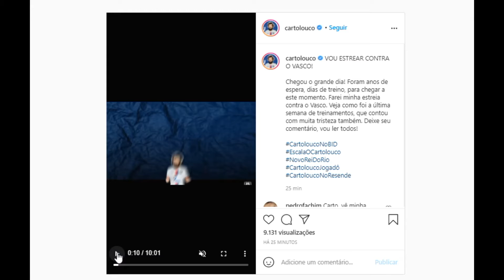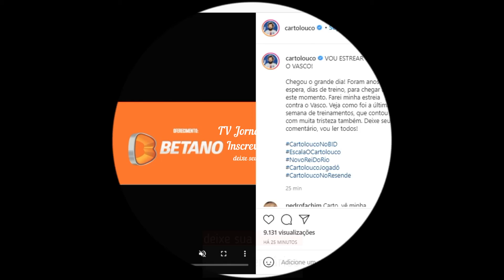Cartolouco pode jogar pela primeira vez no Campeonato Carioca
Após 40 dias, Cartolouco pode jogar pela primeira vez no Campeonato Carioca Youtuber foi relacionado para enfrentar o Vasco Cartolouco poderá jogar contra o Vasco - Foto: Reprodução/Instagram Redação NT Publicado em 23/04/2021 às 17:09:00, atualizado em 23/04/2021 às 17:16:22 O jornalista Lucas Strabko, mais conhecido como Cartolouco, finalmente poderá estrear com a camisa do Resende neste sábado (24), em jogo contra o Vasco da Gama, válido pelo Campeonato Carioca. O youtuber fechou contrato com a equipe do Rio de Janeiro em março e, além de jogar, também é responsável por uma série documental que mostra o dia-a-dia do time. “Chegou o grande dia! Vou estrear contra o Vasco amanhã. Torçam muito por mim. O penúltimo vídeo da série já está no ar, lá eu explico tudinho. Terá gol do Cartogol?”, declarou ele em postagem feita em seu perfil do Instagram nesta sexta (23). Não é a primeira vez que Cartolouco é relacionado para uma partida da competição. Em março, seu nome apareceu na lista para jogar contra o Flamengo, mas acabou sendo cortado nas vésperas do duelo e nem ficou no banco de reservas. Na época, não houve explicação para a decisão do treinador. CONTINUA DEPOIS DA PUBLICIDADE Cartolouco está há mais de 40 dias se preparando fisicamente e tecnicamente para ficar em forma e poder jogar entre os profissionais.